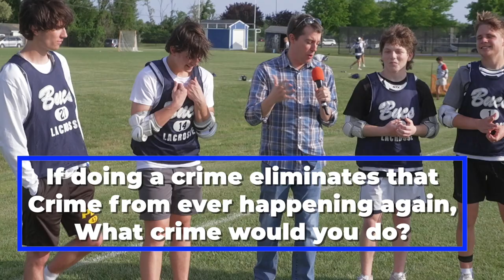Kent Island High School Lacrosse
We asked the boys of the Kent Island High lacrosse team some questions. SERIOUS questions. Watch to see what their answers are.